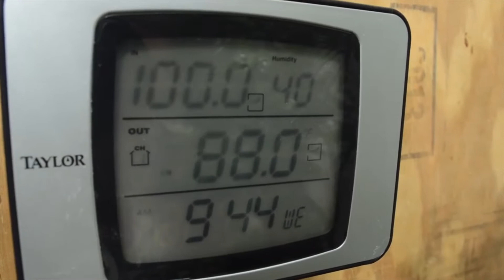BUMP Geechie Boy Mill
The Mobile Video Solution!